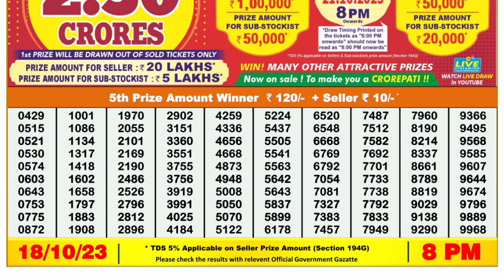Nagaland Lottery Sambad Live 8pm 18.10.23